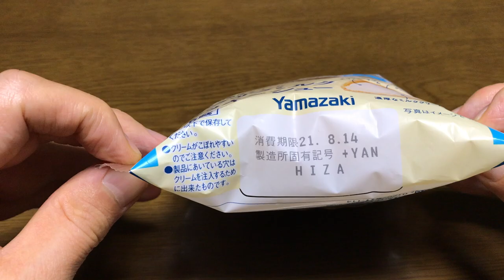【商品あれこれ】ザクザクミルククッキーシュー「山崎製パン」